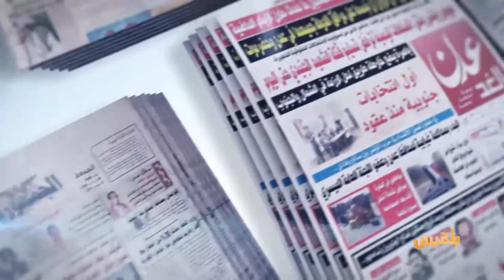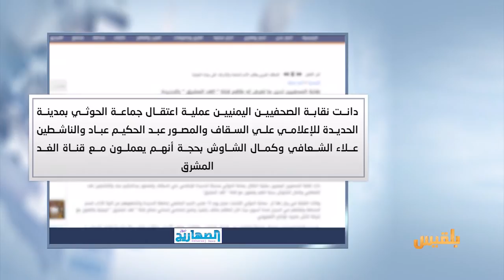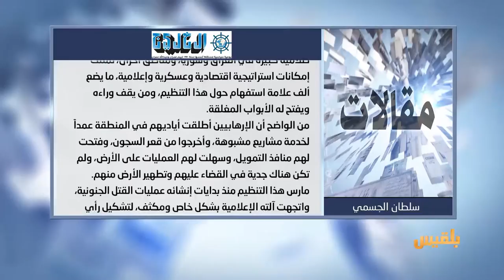كشك الصحافة | 21 - 3 - 2017 | تقديم : سالم باحمران